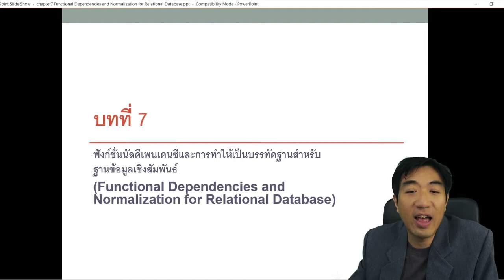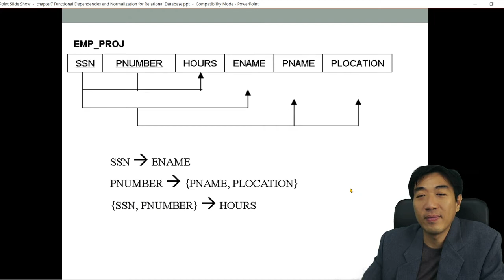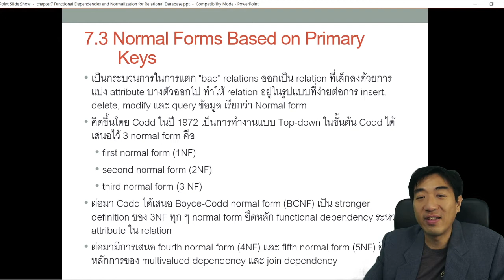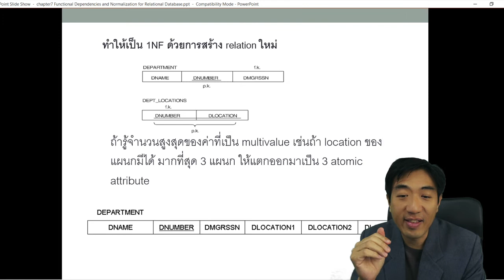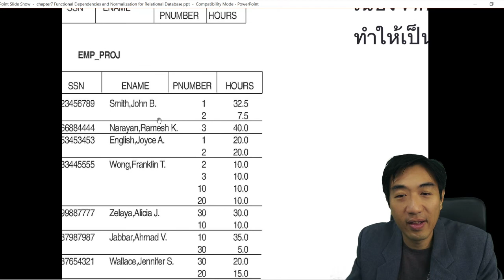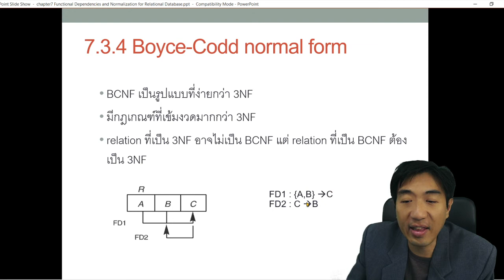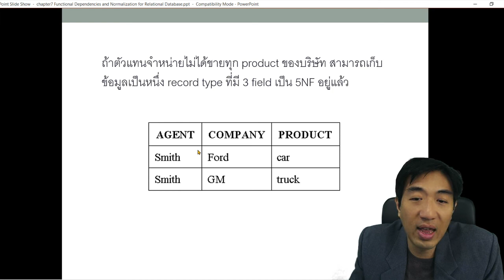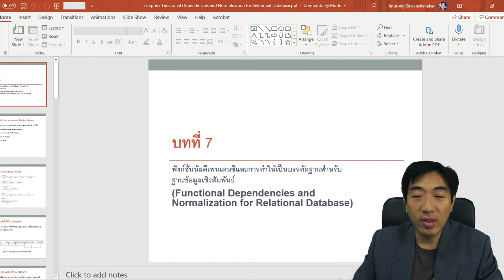AC475 การจัดการฐานข้อมูล Database Management 07Functional Dependencies and Normalization ep2